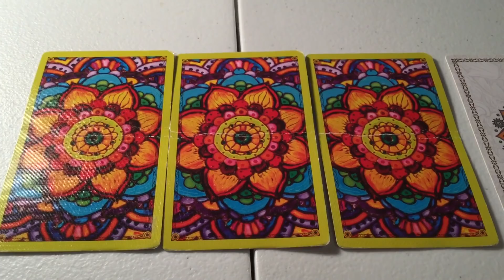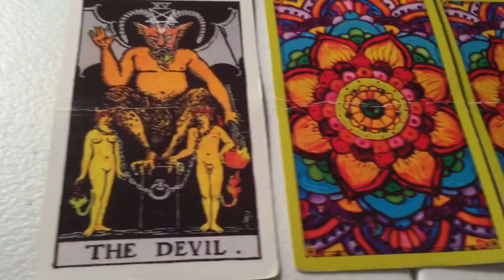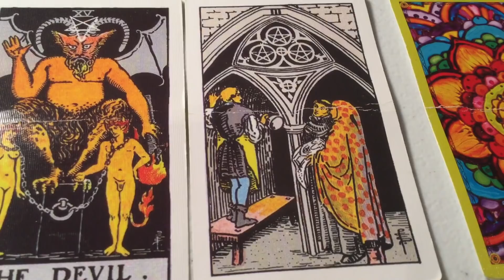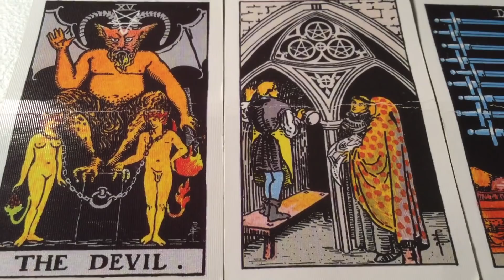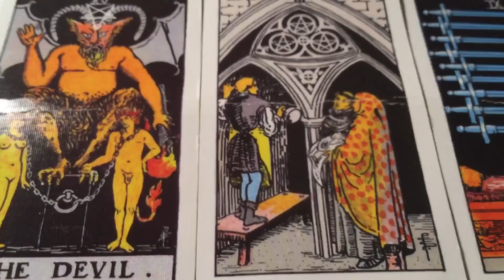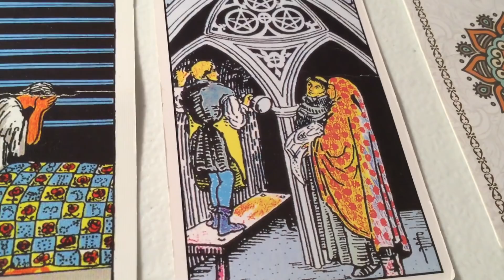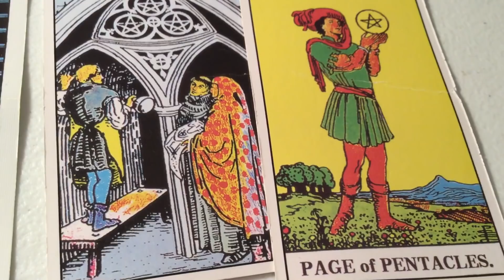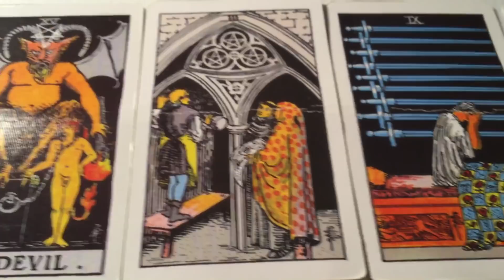March 31, 2021 Wednesday Pick a Card Daily Tarot & Birthday&Wish 🎈♈️ by Cognitive Universe